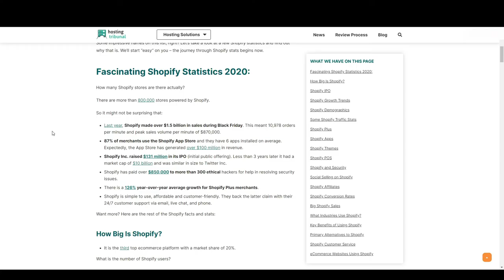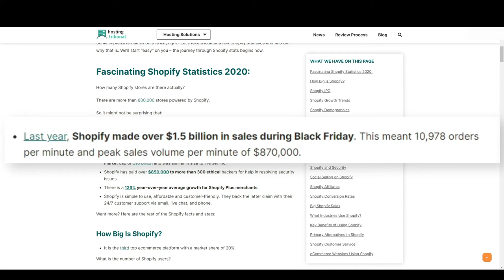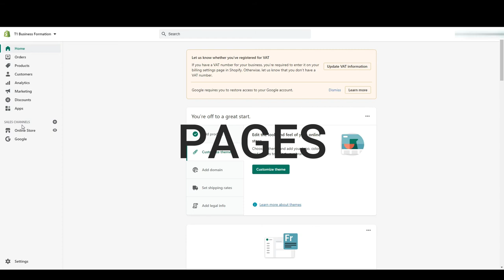Qu'est-ce que Shopify ? | Formation Gratuite Shopify #1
Qu'est-ce que Shopify ? À quoi ça sert ? Shopify et le Dropshipping. Comment vendre sur Shopify ? Comment traiter ses commandes Shopify ? On voit tout ça dans ce premier épisode.

1. Obtenir FASTSEO - le thème Shopify pour arriver 1er sur Google

2. Shopify Gratuit (14 jours)

Dans cette vidéo, vous allez découvrir ce qu'est Shopify et ce qui vous attend dans cette série de vidéos.
Ceci est le premier épisode d'une série de vidéos pour une formation gratuite sur Shopify.

Voici ce que vous pourrez y retrouver:

0:00 : Introduction
0:26 : Qu'est-ce que Shopify ?
0:54 : Statistiques Shopify
1:31 : Présentation de la formation Shopify
2:31 : Conclusion et informations supplémentaires

À venir: Les Settings Shopify